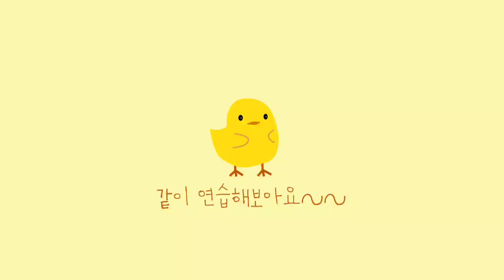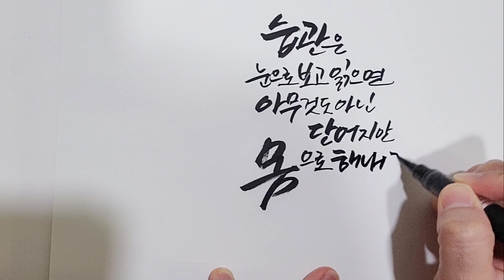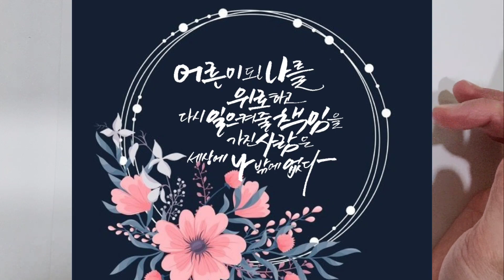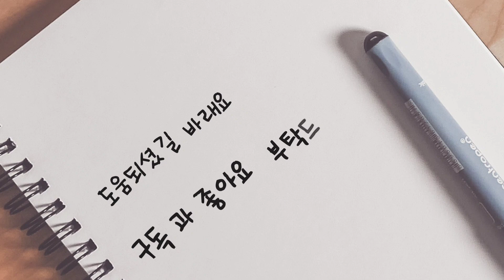새벽에 쓰는 캘리그라피 김미경의마흔수업 중에서 짧고좋은문장 독학캘리그라피 캘리그래피글씨체